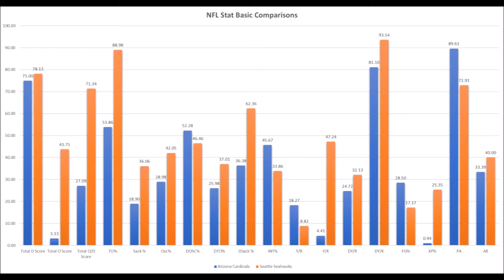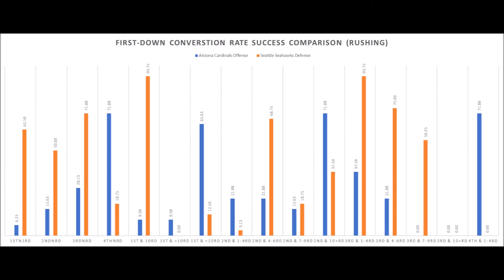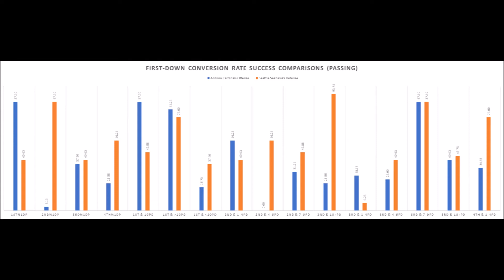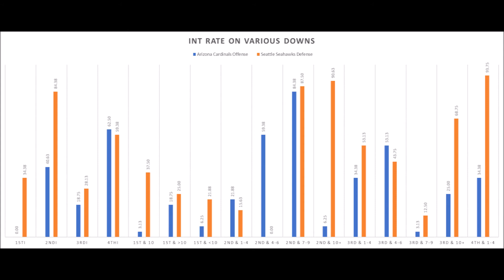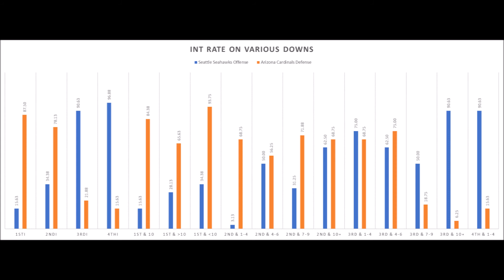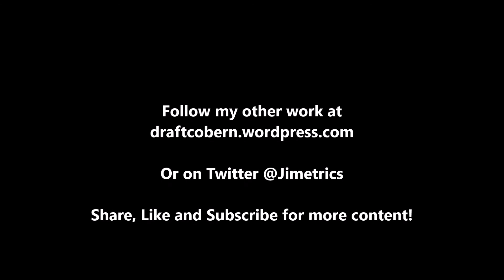Arizona Cardinals vs Seattle Seahawks NFL Week 17 Predictions and Analytics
An extended look at the Arizona Cardinals vs. Seattle Seahawks Week 17 matchup based on analytics.

XP%: Extra point percentage compared to all teams since 1998.

40-49: Field Goal percentage of 40-49 yards compared to all teams since 1998.

50+: Field Goal percentage of 50+ yards compared to all teams since 1998.

Artist : Otis McDonald
Title : Not For Nothing
Genre : Hip Hop & Rap
Mood : Funky